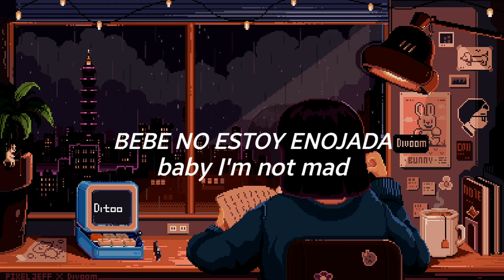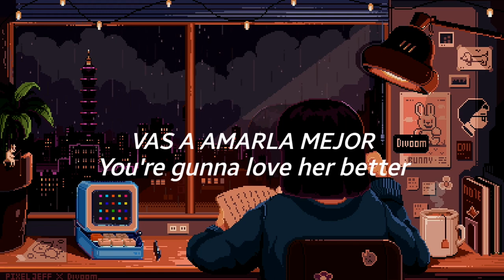June - Wanna Be Her - (Lyrics + Sub Español)